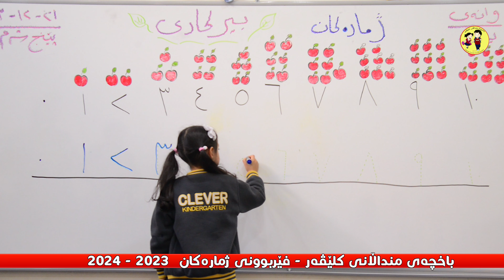باخچەی منداڵانی كلێڤەر - فێری ژمارەكان ببین لەگەڵ مەیلی ئاری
🌹ـــــ🌹ـــــ🌹ـــــ🌹
🌹ـــــ🌹ـــــ🌹ـــــ🌹
باخچەی منداڵانی كلێڤەر --- 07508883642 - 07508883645
قوتابخانەی كلێڤەر --- 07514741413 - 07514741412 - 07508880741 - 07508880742
ئامادەیی كلێڤەری ناحكومی --- 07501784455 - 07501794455
لێرەوە لەگەڵمان بن
پەیمانگای كلێڤەری ناحكومی